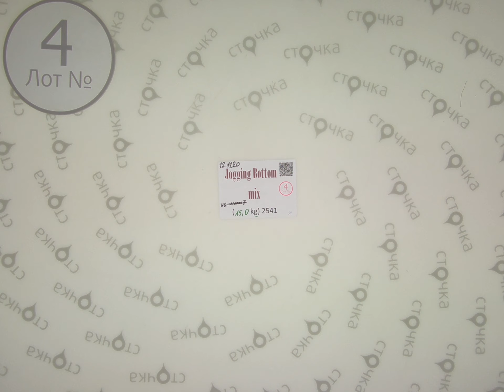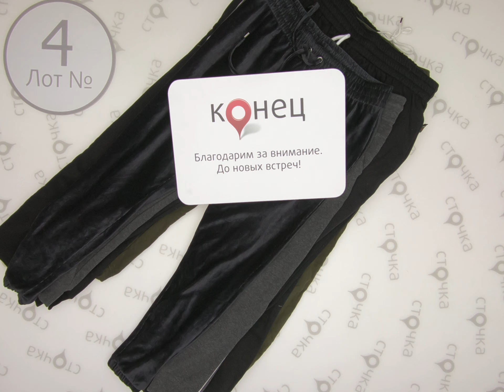Jogging Botton mix 4,Цена за кг.: 5.98 евро, секонд хенд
Jogging Botton mix (лот № 4)
Спортивные штаны (секонд хенд)
Страна: Англия
Сезон: Демисезон
Цена за кг.: 5.98 евро
Цена за мешок: 89.70 евро
Цена за ед.: 2.36 евро